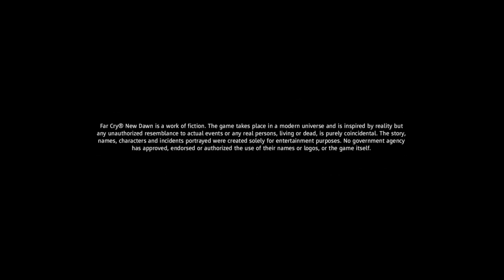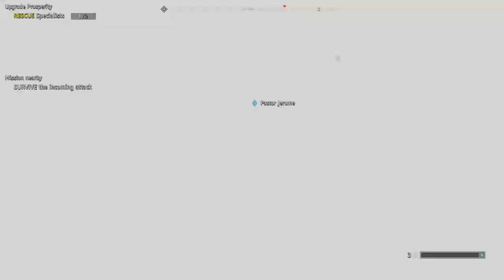motherboard = wrecked: FarCry(ing on the inside) New (motherboard soon) Dawn